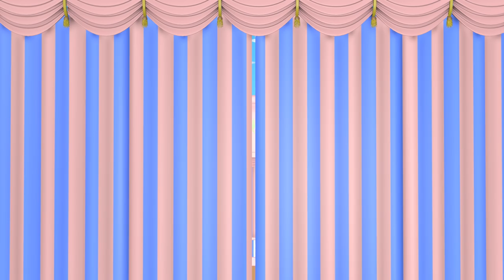Songs & Karaoke for Children 🎵 Puppet Theater 🎶 TuTiTu Songs